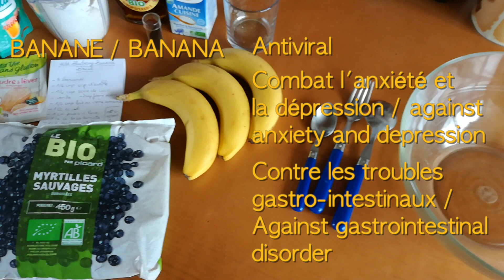Banana Bread Myrtilles Vegan Sans gluten(free) healthy cake banane myrtilles sans gras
Retrouvez la recette écrite sur mon blog et plein autres recettes super healthy ! :D

Voici une recette provenant du blog du médical médium que je vous conseil de consulter (uniquement en anglais J'ai juste changé quelques ingrédients comme la crème d'amande à la place du lait d'amande et le sel Himalaya à la place du sel de mer. J'espère que cette vidéo aideront ceux qui ont du mal avec l'anglais et qui ont des difficultés à réaliser les recettes du medical medium. Ce gâteau est tout à fait sain, sans matière grasse (seulement 3g dans la crème d'amande, donc 3 g pour tout le gâteau), sans gluten, vegan et riche en nutriments qui vous aideront à vous sentir mieux dans votre corps. N'hésitez pas à partager cette recette autour de vous pour prendre soin des personnes qui vous sont chères.

Here is a recipe from medical medium's blog, I recommend to go to see it. I just changed some ingredients like the almond cream for the almond milk and the Himalaya salt for the sea salt. I hope this video will help french people who can't understand the medical medium's recipe on his blog. This cake is totally healthy, fat-free (only 3g for the whole cake) gluten-free, vegan and full of nutriments which will help you to feel better in your body. Don't hesitate to share this recipe around you to take care of the people you love.